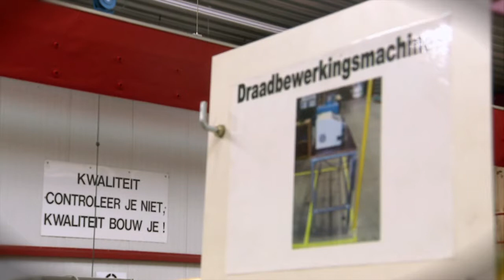Kamagurka op bezoek bij P&V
Voor de dag van het Familiebedrijf ging Kamagurka op bezoek bij P&V elektrotechniek.